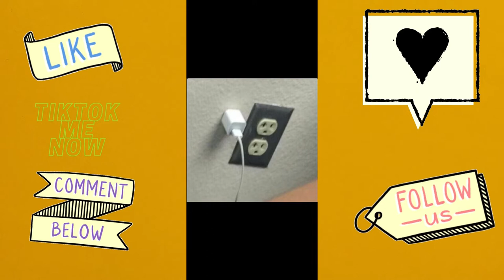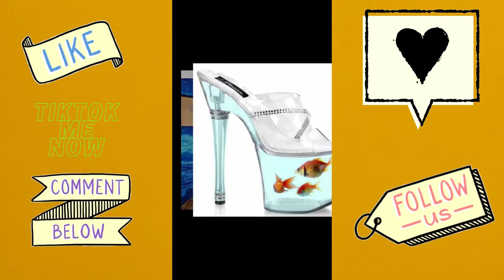AAUGHHHH TikTok Memes Compilation